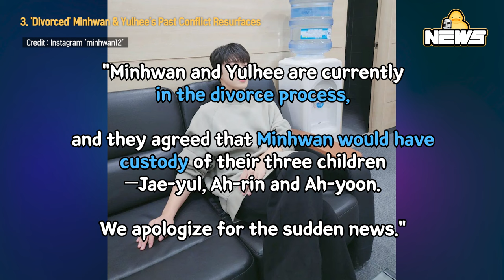[DucK-NEWS] 'Divorced' Minhwan & Yulhee's Past Conflict Resurfaces & More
00:00 Shin Mina Reveals Kim Woo Bin's Reaction to Her New Film

02:39 Uhm Junghwa Expresses Frustration About Low Ticket Sales

05:09 'Divorced' Minhwan & Yulhee's Past Conflict Resurfaces